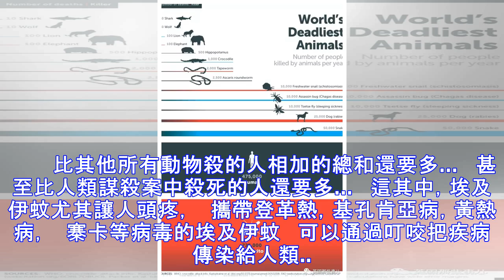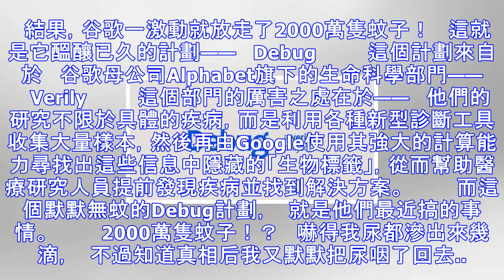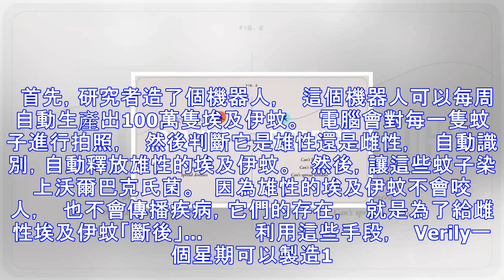把蚊子逼上絕路，谷歌釋放2000萬隻不孕不育的蚊子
話說，夏天，   最讓人心煩的一種生物，   大概就是蚊子了.         各種被叮，各種癢...         然而，蚊子的危害還不止於此…   對於人類而言，它有著致命的危險...   也有人曾說：蚊子是最危險的動物...   它們每年可以造成725000人死亡...         比其他所有動物殺的人相加的總和還要多…   甚至比人類謀殺案中殺死的人還要多…   這其中，埃及伊蚊尤其讓人頭疼，   攜帶登革熱，基孔肯亞病，黃熱病，   寨卡等病毒的埃及伊蚊   可以通過叮咬把疾病傳染給人類...         最終造成這些疾病在人類中大面積流行...         而這...
源: pixpo